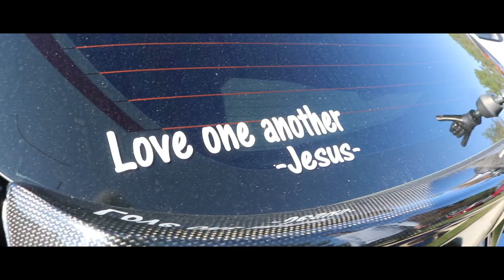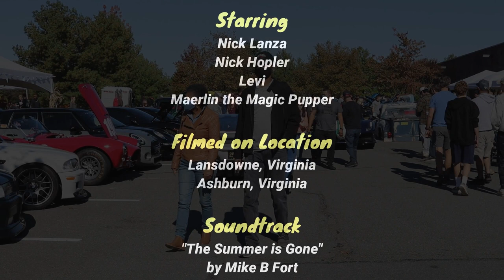Bringing My Frenchie to His First Car Show - Cars & Cigars Oct 2020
Today, we bring our beloved pupper along to the very last car show of 2020, Cars & Cigars.

SUPPORT THOSE THAT SUPPORT US!
Shop at GUG Racing for your Shifter needs!